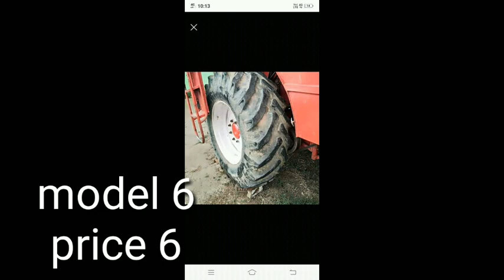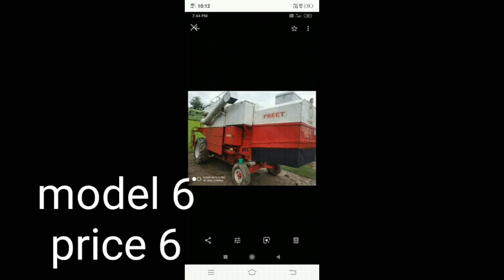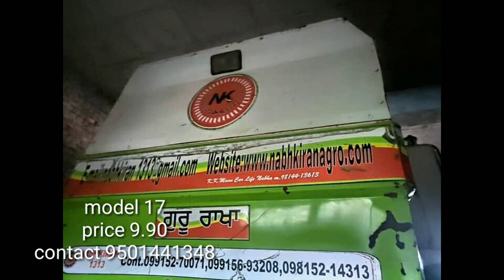malkit/preet /kartar 4000/vishal/combine harvester for sale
combine for sale